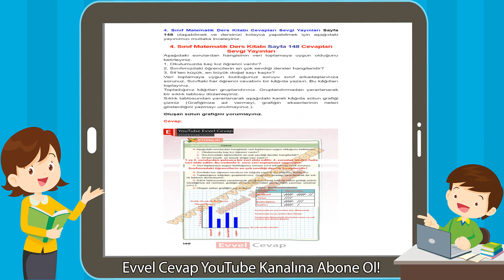4. Sınıf Matematik Ders Kitabı Sayfa 148 Cevapları Sevgi Yayınları